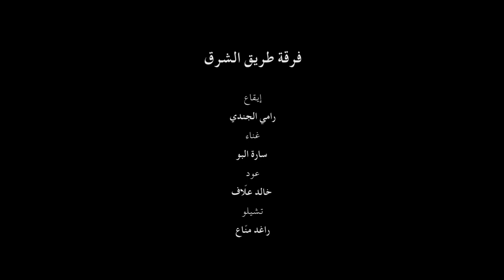tʃoll - Einleil x Tariq Al Sharq Trailer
tʃoll
Performer: Einleil
Music Composed by Rami Al Jundi
Marrena Bikom Hamad arranged by Rami Al Jundi
Tariq Al Sharq Ensemble:
Percussion - Rami Al Jundi
Vocals - Sara Al Baw
Oud Player - Khaled Allaf
Cello - Raghed Naffaa

A fictive character born in a desolate desert, she moves gradually to the flow of music repossessing space, emancipating the body within a landscape of experimentation and improvisation.

Performed in Vices & Validations exhibition for Haven for Artists in French Institute, Lebanon.

Visuals - Sally Kastoun
Lights - Hady Abi Abdallah
Sound - Tunefork Studios

Filmed by:
Gabrielle Haddad
Taymour Boulos
Laudy Issa
Andre Mahfouz
Sally Kastoun

Costume Design:
Cape executed by Ghina Sibaai
Skirt & Top by Melissa El Hajj x Einleil
Headpiece & Accessories - Einleil